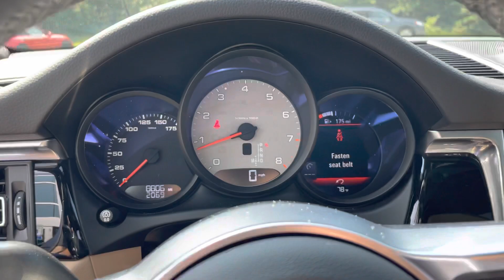Night Blue Macan S